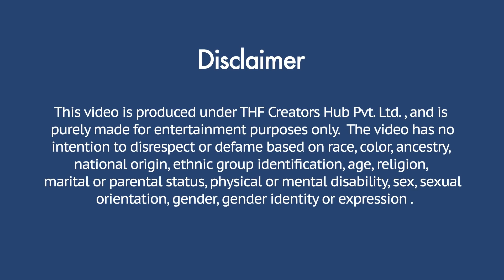क्या काला होना गुनाह है ? | Social Experiment | Kudiyo Da Tashan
Produced By : THF Creators Hub Pvt. Ltd.
Directed By : Manish Rastogi
Actor  : Piya Choudhary
Concept By : Rahul Sharma
Edited By : Ritik Choudhary